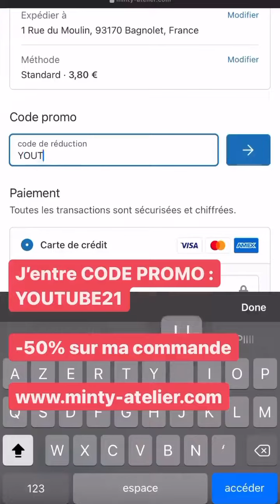NATHAN UPDC - 26 Aout 2021